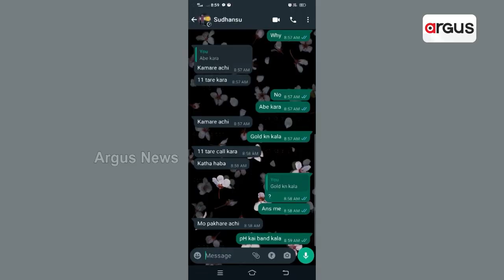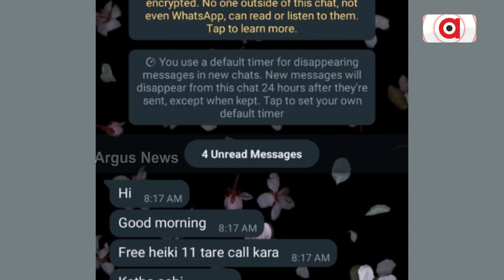Cuttack Woman Duped By Man She Met On Matrimonial App